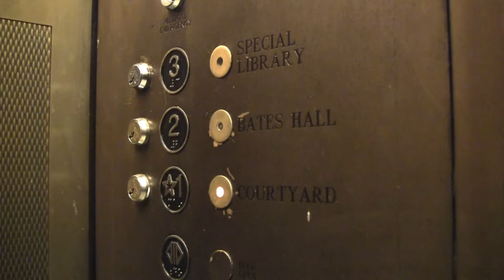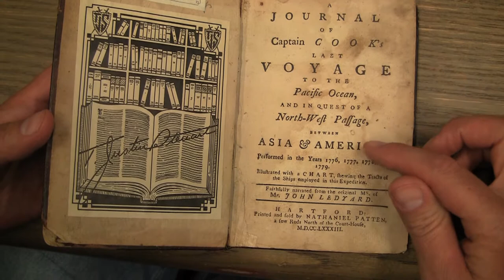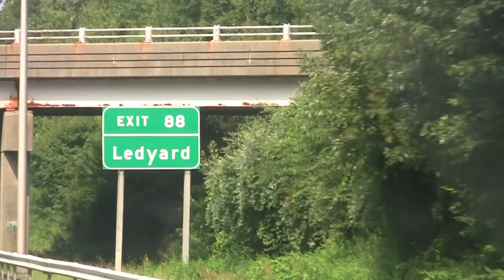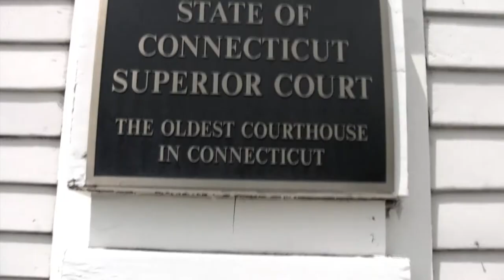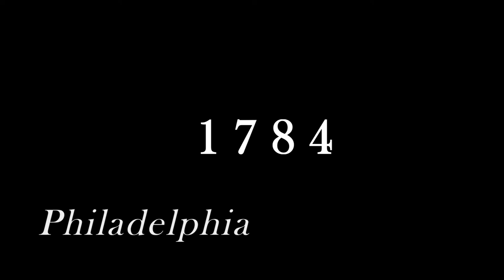The Herald: John Ledyard | Columbia Expedition #03.02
British Royal Marine under Captain James Cook and the first American travel writer, John Ledyard witnessed the death of James Cook in Hawaii, and went AWOL to return to his native United States with the scheme of global trade. Hit and Run History heads down to Connecticut to investigate the carnage wrought by Loyalist and Hessian troops prior to Ledyard's homecoming.  The aftermath would lead to Ledyard's involvement in the Columbia Expedition -- the first American voyage 'round the world.

Hit and Run History™ and the Columbia Expedition™ are trademarks of Thunderball Entertainment Group.